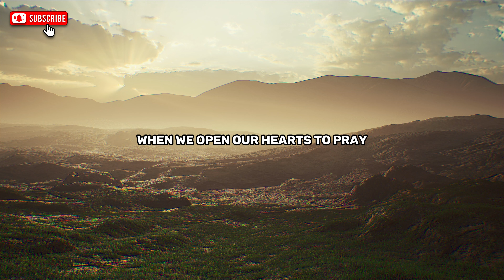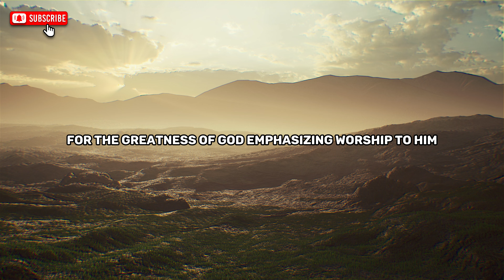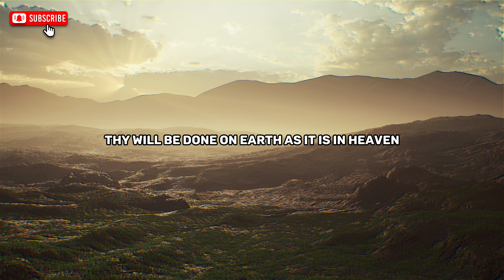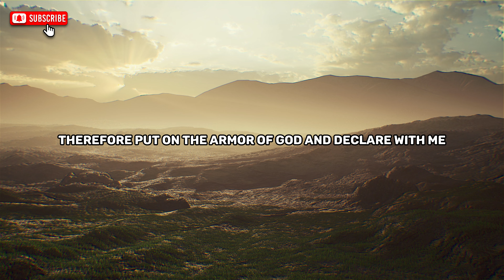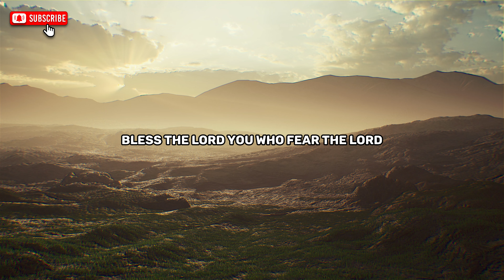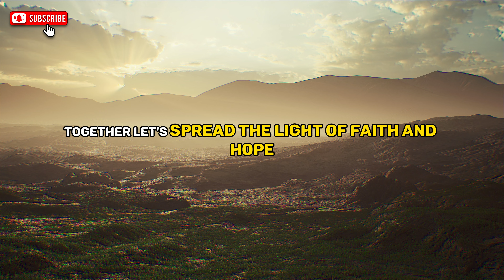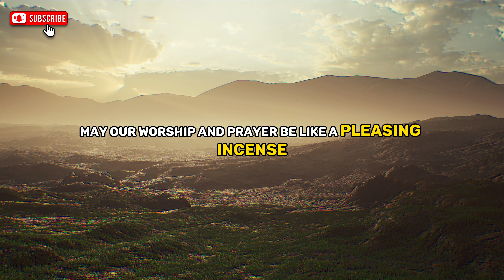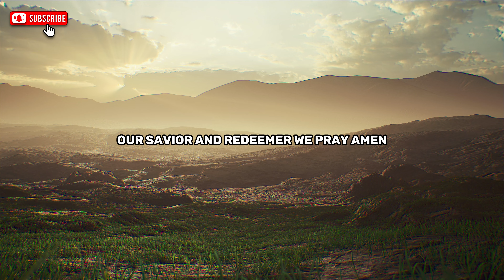Psalm 135 Reading: Praise to God in Creation and Redemption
Welcome to Lord Prayers, a channel dedicated to daily Christian motivation, inspiration, bible, psalm prayers, and devotions. Our mission is to provide you with enriching, faith-based content to inspire, educate, and uplift your spirit every day.
May the Lord bless and keep you, and may His love, grace, and peace be with you always.

 Content Audio originally by @LordPrayerss
Audio Team Members
1  Nora
2  Lillian
3  Zoey